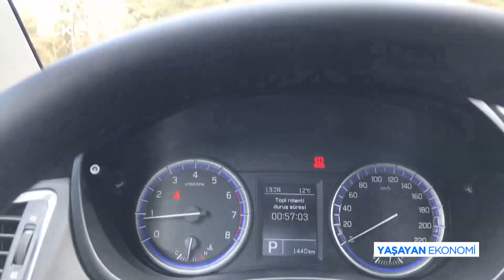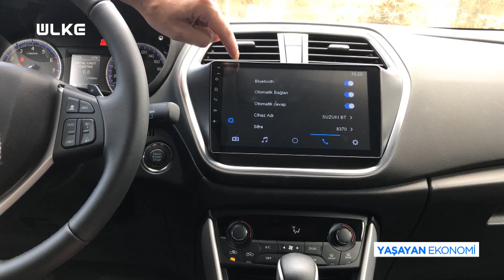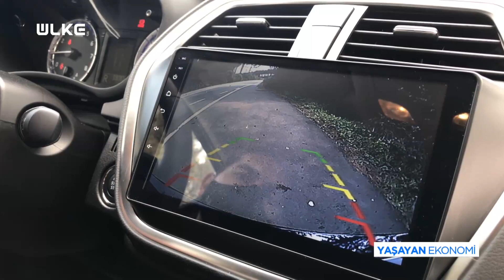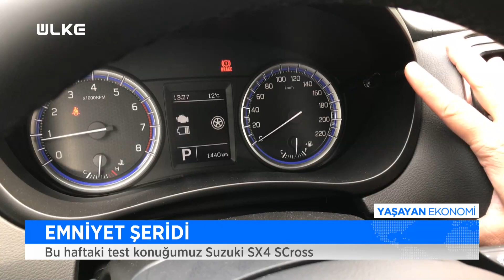Suzuki SX4 SCross Test Sürüşü | Efsane Geri mi Döndü?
Otomobil ve araba tutkunlarına özel, Suzuki SX4 SCross test sürüşü, fiyatları, incelemesi, motor hacmi ve daha fazlası videomuzda...